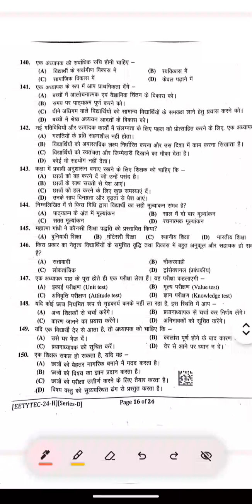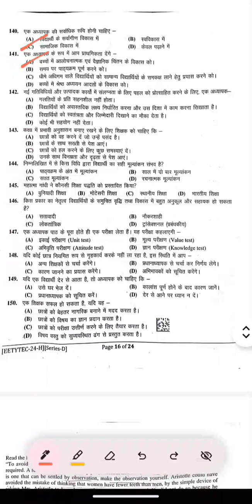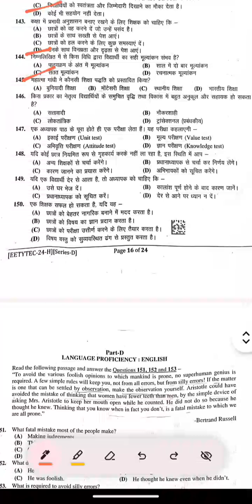BSTC ANSWER KEY | BSTC 2024 PAPER SOLUTION | BSTC paper hal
BSTC ANSWER KEY | BSTC 2024 PAPER SOLUTION | BSTC ANSWER KEY 2024 | BSTC paper hal
 बीएसटीसी पेपर हल
बीएसटीसी पेपर हल